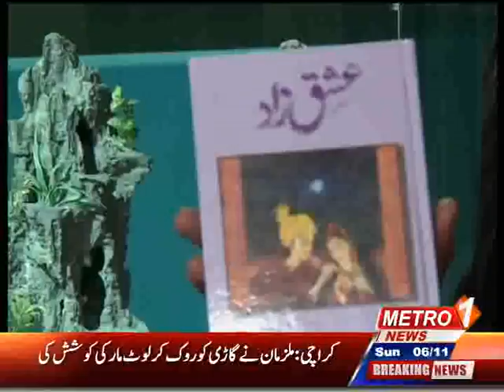Rehana Roohi With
One of the finest female poets Rehana Roohi is famous for her unique style of delivering poem and verses